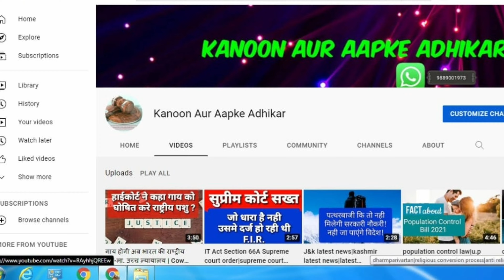26 January 2023|flag hosting 2023| republic day 26 January 2023|flag unfurling 2023|Gadtantrdiwas